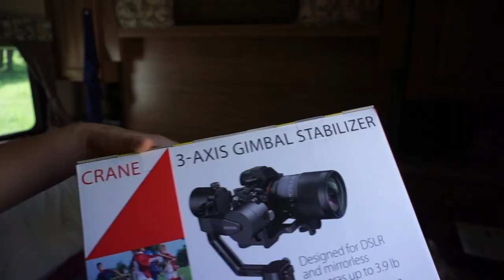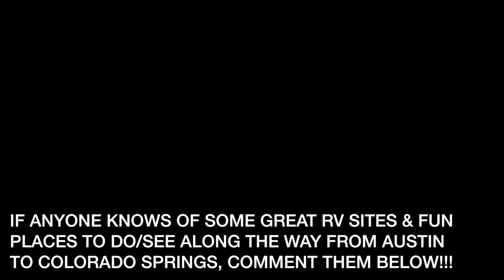WE BOUGHT A GIMBAL! // YOU GUYS ARE GOING TO LOVE THIS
ZHIYUN CRANE

If you guys enjoy the channel & want to show your support, feel free to grab some goodies via Teespring!

USE THIS LINK WHEN YOU SHOP AMAZON

Facebook.com/TheWanderingWyatts
Facebook.com/BlueBlairyFitness

-Jamie Esseltine
-Tabitha Hogan
-Dallas Brady
-Curtis Sims
-Justin Maresch
-Donna Havighorst
-Emily LeBar
-Lynne Lee
-Erik Larson
-Catherine Sykes
-Kimberly Maye
-Megan Gunther
-A.M. Ruse
-Charles Krabec
-Rebecca & Timothy Smith
-Cassie Jones
-Lloyd Mitchell
-Tracey
-Randy Chapple
-Michele Gubeli
-Morag Forbes
-Weekend RVing
-Dennis Harmon

:::WHAT WE DO FOR A LIVING:::
Blair's Business:

Matt's Business:
Custom Web Design & Online Marketing

SONY CAMERA
HEAVY DUTY TANK HOSE
DURABLE DOG TOY

---CLOTHING/ACCCESORIES/TRAINING EQUIPMENT---
MEAL PREP CONTAINERS
DIP STATION

PROTEIN POWDER, BCAA'S, SHAKER BOTTLES, & MORE!